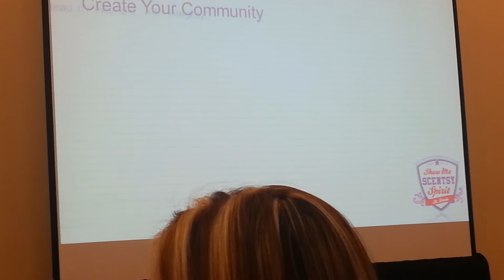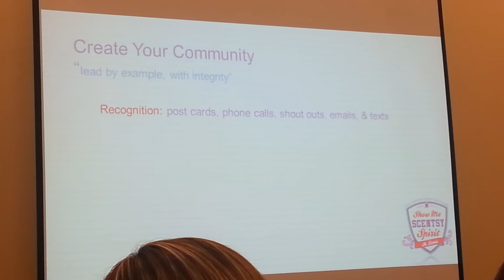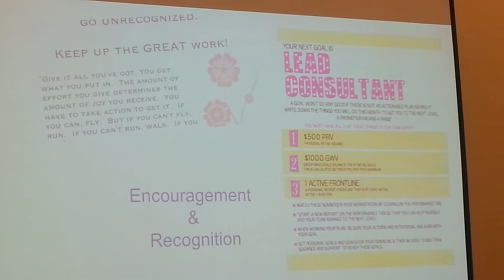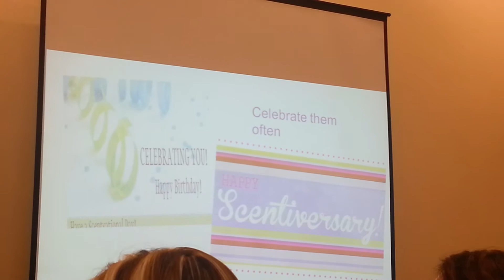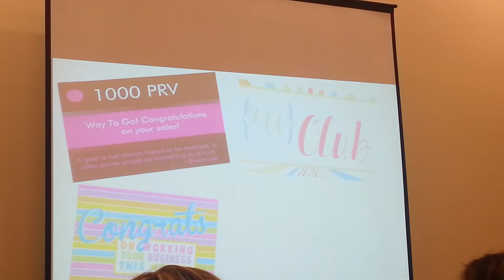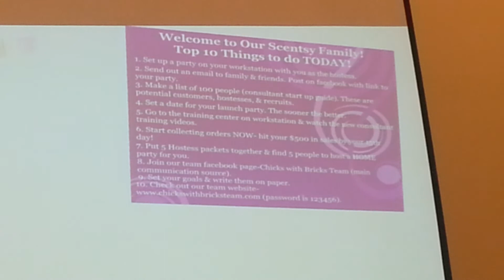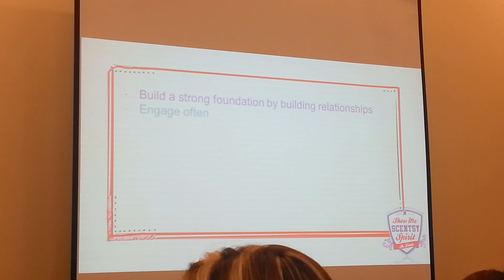SFR 2014: Team Spirit Training by Jodie & Heather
Team Spirit training at convention done by Heather